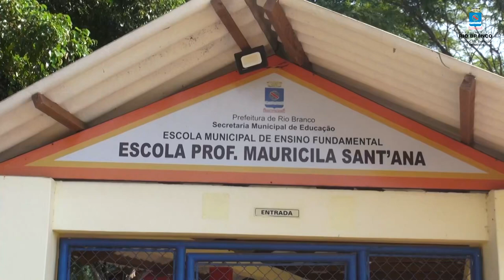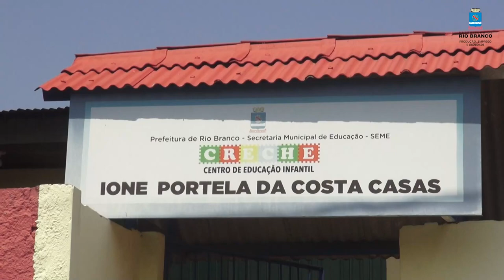Prefeito faz visita técnica às escolas e se solidariza com servidores que não aderiram à greve